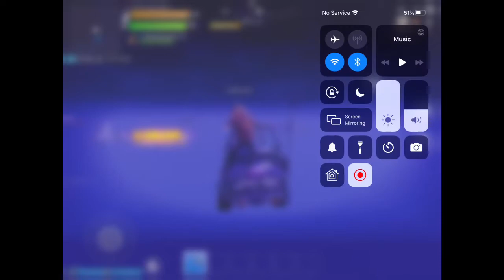Extreme Messing Around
Lol I sound like a 5 year old 😂😂😂